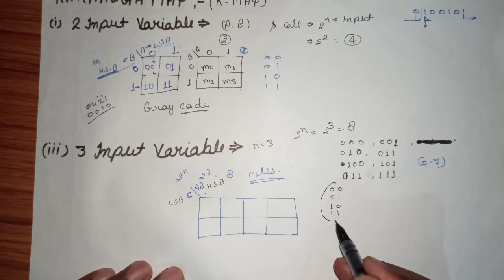digitalelectronics_by_prashant Karnaugh map logic k-map in hindi full datail k map introduction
contact gmail-